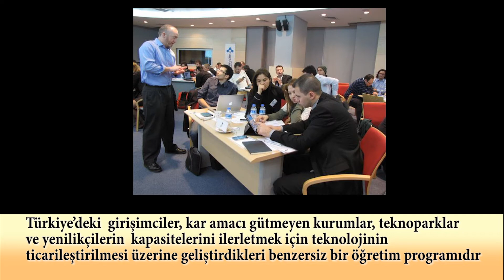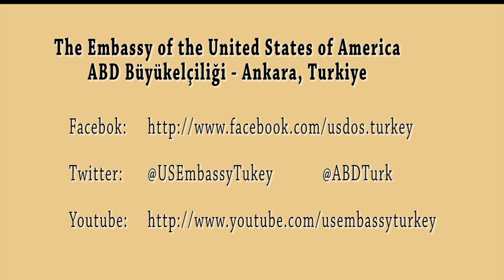BOOST Programı ile ABD'den Türkiye'deki Araştırmacılara Destek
ABD Dışişleri Bakanlığı, Bilim ve Teknoloji İşbirliği Ofisi tarafından yürütülen "Building Opportunity Out of Science and Technology" (BOOST) isimli program, Türkiye'de bulunan araştırma kurumlarındaki genç araştırmacılar için "mesleki yetenek gelişimi ve teknolojinin ticarileştirilmesi" konularında kapasite gelişimi ve teknik eğitim amacıyla destek vermeyi amaçlanmakatdır.

Kasım 2012'de, Amerika Birleşik Devletleri ve Türkiye, ABD Dışişleri Bakanlığı tarafından finanse edilen ve Austin'deki Texas Üniversitesi'nin IC2 Enstitüsü ile birlikte Türk Teknoloji Geliştirme Vakfı ve Bilkent Cyberpark tarafından ortaklaşa düzenlenen yeni bir girişim başlattı. Bu program; 40 Türk girişimci, bilim adamı, akademisyen ve teknoloji ticarileştirme uzmanlarına 70 saatten fazla teknoloji transferi ve ticarileştirme uzmanları tarafından verilecek olan sınıf eğitimi sağlayacaktır.

6 Mart 2013 tarihinde Bilkent Cyberpark'ta başlayan ve 24 Mayıs sona erecek olan eğitimde; fikri mülkiyet hakları, birincil ve ikincil araştırma, teknolojik değeri olan teklifler, pazarlama, teknoloji lisanslama, müzakereler, teknoloji değerleme ve ticarileşme planı geliştirme üzerinde durulacak. En iyi ekip, Amerika Birleşik Devletleri'deki Texas Üniversitesi'nde teknolojiyi ticarileştirme, iş anlaşması ve iş inkübasyonuna odaklanan bir atölye çalışmasına katılmak için bir haftalık gezi kazanacak. Türkiye genelinde 31 farklı kurum/şirketten programa kabul edilen katılımcılar Ankara, İstanbul, İzmir, Adana, Gaziantep, Kocaeli, Konya, Sakarya'dan geldiler.

BOOST Program Supports Turkish Researchers

The United States and Turkey launched a new U.S. State Department-funded initiative, Building Opportunity out of Science and Technology (BOOST), in partnership with the University of Texas at Austin's IC2 Institute, the Turkish Technology Development Foundation, and Bilkent Cyberpark.
This program will provide 40 Turkish entrepreneurs, scientists, academicians and technology commercialization professionals will receive more than 70 hours of classroom training from experts in technology transfer and commercialization.

Training, which began at Bilkent Cyberpark on March 6 and will end May 24, will focus on intellectual property, primary and secondary research, technology value propositions, marketing, technology licensing, negotiations, technology valuation, and commercialization plan development.

The top team will be awarded a one week trip to the United States to participate in a workshop at the University of Texas Austin focusing on technology commercialization, deal negotiation, and business incubation. Participants accepted into the program represent 31 different institutions/companies from across Turkey, coming from Ankara, Istanbul, Izmir, Adana, Gaziantep, Kocaeli, Konya, and Sakarya.